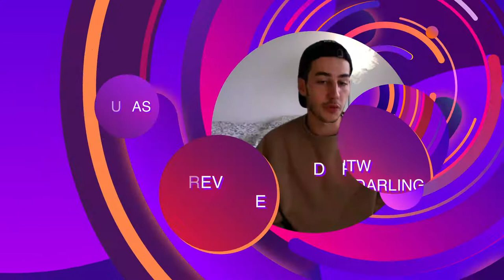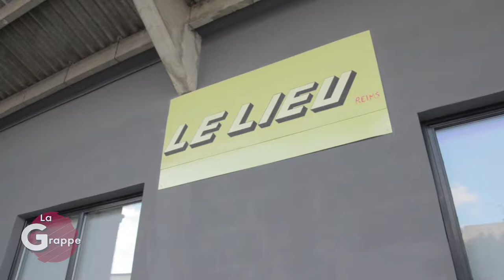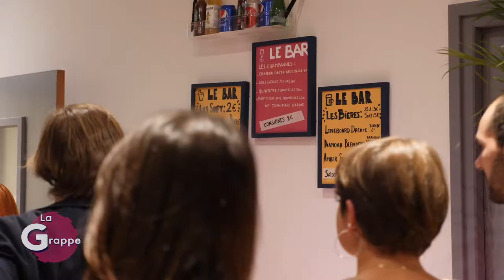La Grappe 2 #10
Émission qui traite de l'actualité culturelle de la Champagne !